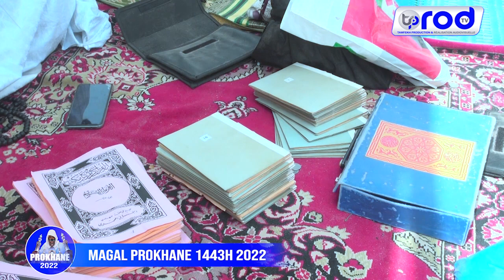MAGAL PROKHANE 2022 WAKUER SERIGNE MASSAMBA KANNY BOUSSO